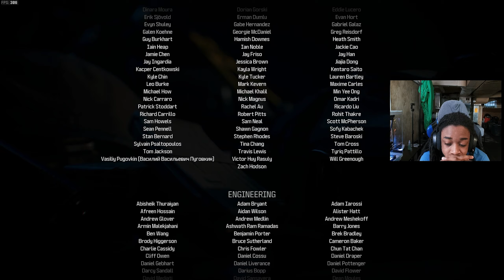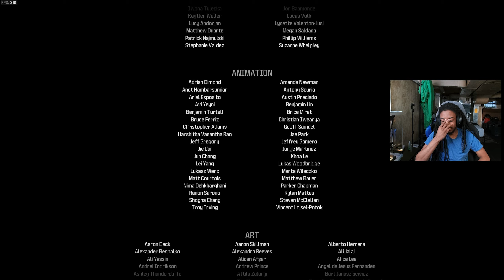MWIII Early Access Playthrough Part 14, The END! (Trojan Horse)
This is the last mission of the campaign, this campaign is most definitely the shortest Call Of Duty campaign of them all lol but i did enjoy my time playing it!

MY GAMERTAGS:
PS: xGhosties
XBOX: IshGameTime